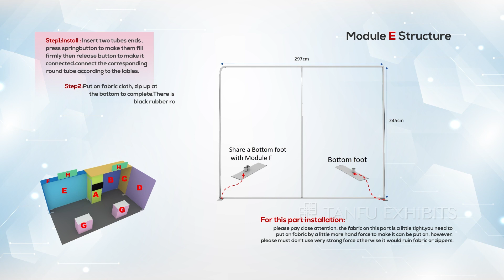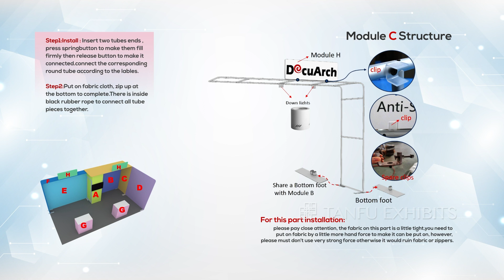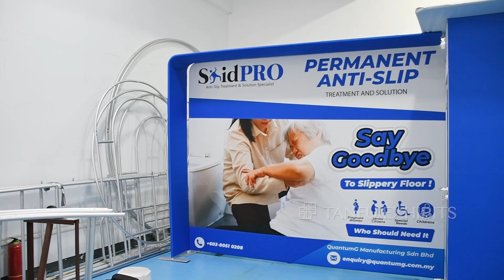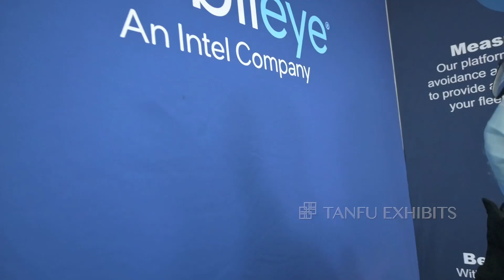Getting Start: Aluminum Exhibition Booth -Full -Iris Chew Assembly video